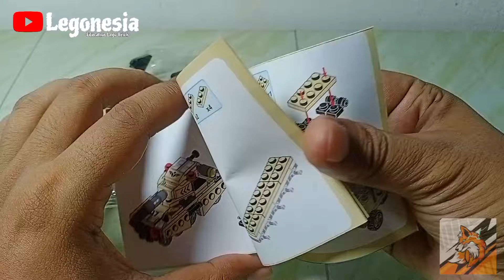LEGO MOBIL TRUK MILITER RUSIA | A